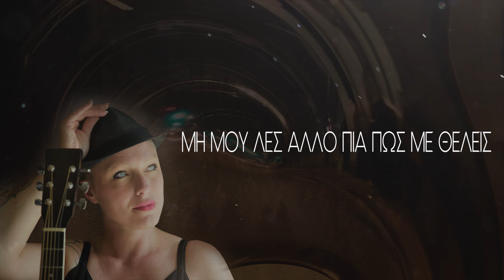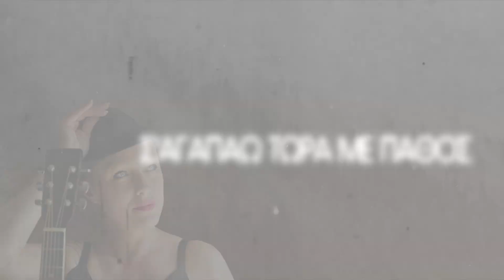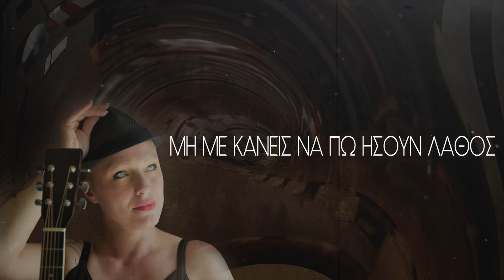Νατάσα Γανίτη - Εξηγήσου (Official Lyric Video) 2021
Στίχοι Πέτρος Βασιλειάδης
Μουσική Αυγερινός Σέρμπος

Ενορχήστρωση, Προγραμματισμός Παντελής Τσάντος
Κιθάρες, μπάσο Σπύρος Καραντάκης
Μίξη, mastering Παντελής Τσάντος

Παραγωγή - Οργάνωση Παραγωγής Πέτρος Βασιλειάδης

ΣΤΙΧΟΙ
ΔΕΝ ΜΕ ΞΕΡΕΙΣ ΚΑΛΑ ΡΙΣΚΟ ΠΑΙΡΝΕΙΣ
ΜΗ ΜΟΥ ΛΕΣ ΑΛΛΟ ΠΙΑ ΠΩΣ ΜΕ ΘΕΛΕΙΣ
ΨΕΜΑΤΑ ΜΟΥ ΛΕΣ ΚΑΝΕΙΣ ΛΑΘΗ
ΜΑ ΕΓΩ ΚΑΛΑ ΣΕ ΕΧΩ ΜΑΘΕΙ

ΔΕΝ ΜΕ ΞΕΡΕΙΣ ΚΑΛΑ KI ΕΙΝΑΙ ΚΡΙΜΑ
Η ΚΑΡΔΙΑ MOY ΠΟΝΑ ΝΑ ΝΑΙ ΘΥΜΑ
ΜΗ ΡΙΣΚΑΡΕΙΣ ΜΕ ΕΜΕΝΑ ΜΗΝ ΠΑΙΖΕΙΣ
ΣΤΗΝ ΦΩΤΙΑ ΘΑ ΚΑΕΙΣ ΚΙΝΔΥΝΕΥΕΙΣ

ΕΞΗΓΗΣΟΥ ΛΟΙΠΟΝ ΕΞΗΓΗΣΟΥ
ΑΝ ΕΜΕΝΑ ΑΓΑΠΑΣ ΣΤΗ ΖΩΗ ΣΟΥ
ΑΝ ΜΕ ΘΕΛΕΙΣ ΝΑ ΕΙΜΑΙ ΚΟΝΤΑ ΣΟΥ
ΜΗΝ ΤΑ ΘΕΛΕΙΣ ΟΛΑ ΔΙΚΑ ΣΟΥ

ΕΞΗΓΗΣΟΥ ΛΟΙΠΟΝ ΕΞΗΓΗΣΟΥ
Η ΖΩΗ ΜΟΥ ΕΙΝΑΙ ΔΙΚΗ ΣΟΥ
ΜΗ ΜΕ ΚΑΝΕΙΣ ΝΑ ΠΩ ΗΣΟΥΝ ΛΑΘΟΣ
Σ'ΑΓΑΠΑΩ ΤΩΡΑ ΜΕ ΠΑΘΟΣ

ΘΕΛΩ ΜΟΝΟ ΕΣΥ ΝΑ ΜΕ ΕΧΕΙΣ
ΜΕ ΤΗΝ ΣΚΕΨΗ ΣΕ ΕΜΕΝΑ ΝΑ ΤΡΕΧΕΙΣ
ΤΗΝ ΑΓΑΠΗ ΠΟΥ ΣΟΥ ΧΩ ΝΑ ΝΙΩΣΕΙΣ
ΚΑΙ ΠΟΤΕ ΣΟΥ ΜΗΝ ΜΕ ΠΡΟΔΩΣΕΙΣ

Natasa Ganiti - Exigisou